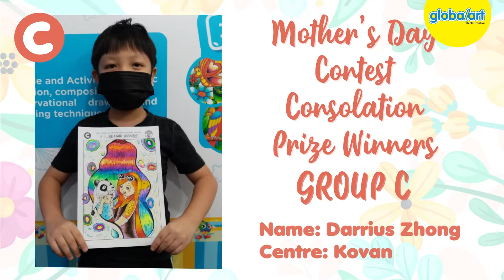Global Art Singapore Mother's Day 2021 Drawing Contest Consolation Prize Winners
Congratulations to the winners for our Mother's Day Drawing Contest Consolation Prize Winners! 🥳

Thank you for joining and continue to think creative! 🌎⭐️